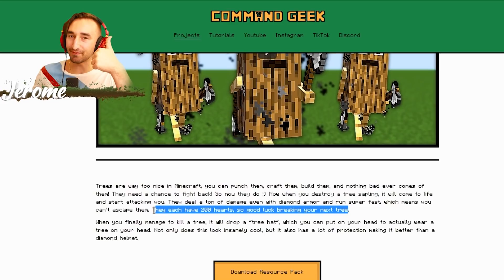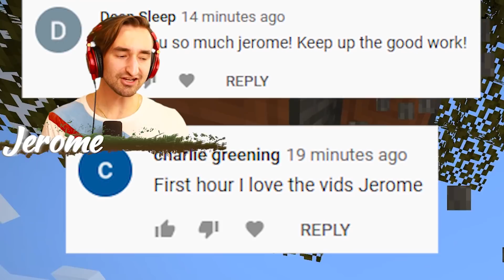TREES Are ANGRY in Minecraft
Today TREES Are ANGRY in Minecraft